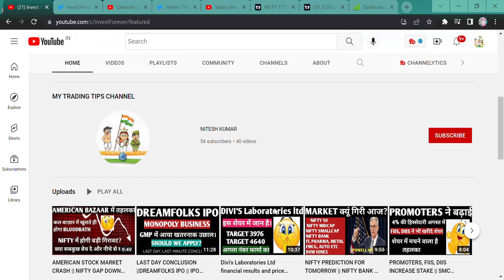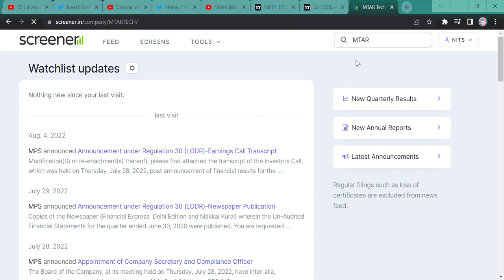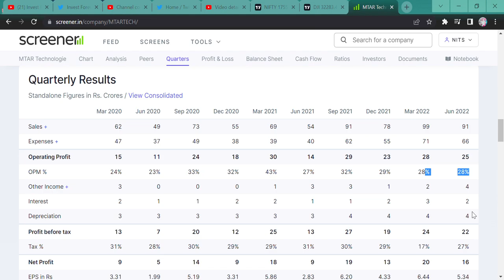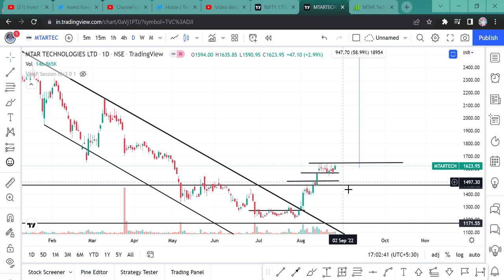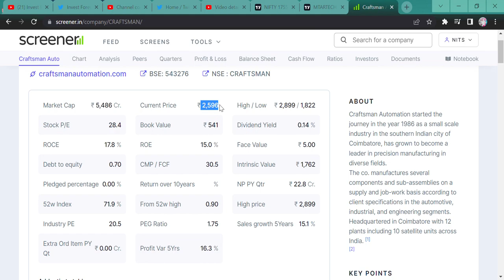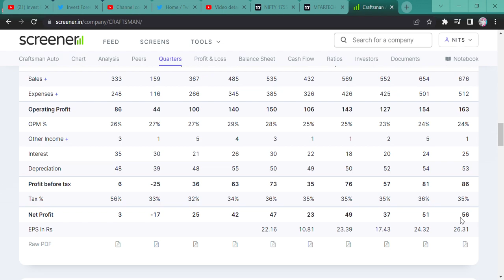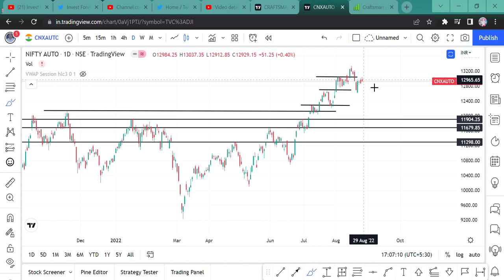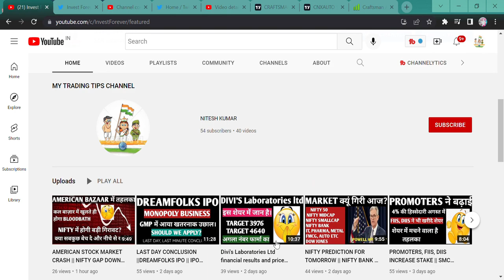TWO STOCKS IN FOCUS IF THE MARKET WILL CRASH TOMORROW || MTAR TECH || CRAFTSMAN || STOCKS HINDI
Hi Guys,
HI AS PER MARKET SENTIMENTAL, TOMORROW THE MARKET COULD BE CRASH ADN THIS CRASH WILL BRING YOU NEW OPPORTUNITY SO KINDLY BE READY TO ACCUMILATE THESE TWO STOCKS WITH LEVEL TO BUY.

SHORTS,
YOUTUBE SHORTS,
INVESTMENT TIME,
INVESTMENT,
MULTIBAGGER,
BONUS,
SPLIT,
DIVIDEND,
BUYBACK,
RIGHT ISSUE,
TENDER OFFER,
INTRADAY,
SWING TRADE,
POSITIONAL TRADE,
FUTURE OPTION,
BUSINESS NEWS,
INVEST FOREVER,
INTRADAY TIPS,
HOW TO EARN MONEY DAILY?,
NIFTY PREDICTION,
MARKET PREDICTION,
nifty bank,
NIFTY MIDCAP,
NIFTY SMALLCAP,
NIFTY50
EQUITY MARKET,
BULL RALLY,
DOW JONES,
MARKET RETRACEMENT,
Q1 RESULT,
Q1 RESULT AND ITS IMPACT,
INVEST FOREVER,
NIFTY OVERVIEW,
NIFTY OUTLOOK,
NIFTY BANK,
BANK NIFTY,
NIFTY IT,
NIFTY PHARMA,
NIFTY NEWS,
NIFTY FMCG,
NIFTY AUTO,
NIFTY METAL,
BREAKOUT STOCKS,
POSITIONAL TRADE IN STOCKS,
MTAR TECH,
MTAR TECH STOCK ANALYSIS,
MTAR TECH CHART,
MTAR STOCK TARGET,
MTAR STOCK CRASH,
CRAFTSMAN STOCK ANALYSIS,
CRAFTSMAN STOCK NEWS,
CRAFTSMAN STOCK ANALYSIS,
CRASFSMAN STOCK TARGET,
CRAFTSMAN STOCK CHART,
CRAFTSMAN AUTOMATION,